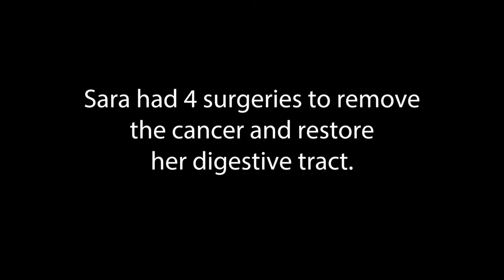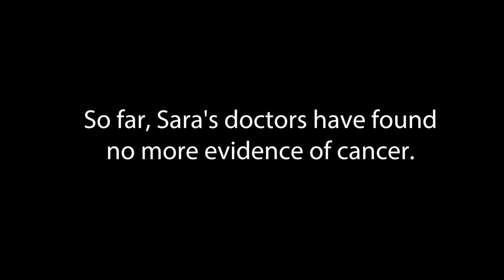Colon Cancer Patient: Sara Davis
Sara Davis is an elementary school teacher who is surviving colon cancer with the help of doctors and nurses at CHI Franciscan Health.